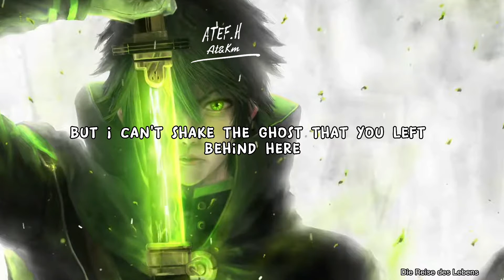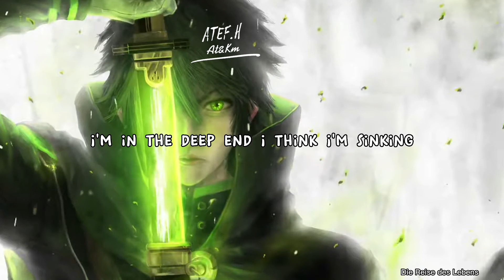Dead to me ( lyrics) - Atef.H- die Reise des Lebens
die Reise des Lebens (Atef.H)